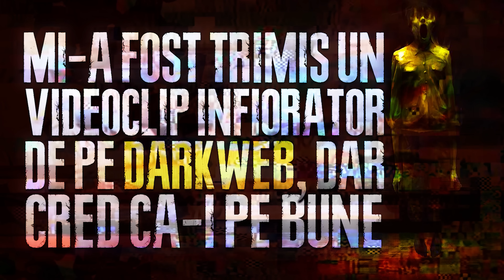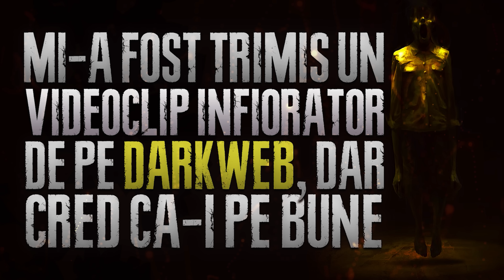Mi-a fost trimis un videoclip infiorator de pe Darkweb - Creepypasta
Dacă ți-a plăcut clipul poți să mă ajuți cu un like, așa ajuți canalul să crească, iar dacă nu te-ai abonat încă poți să dai click pe

Stock footage
► Videoblocks
Thumbnail Art
► Videoblocks/ Pinterest

Aici gasesti playlisturi cu povesti de groaza care iti vor placea:
► Deepweb
► Creepypasta Remastered -